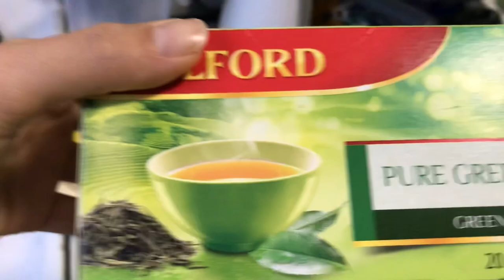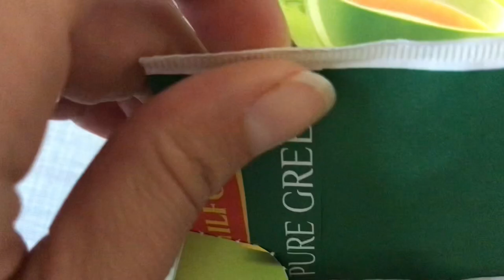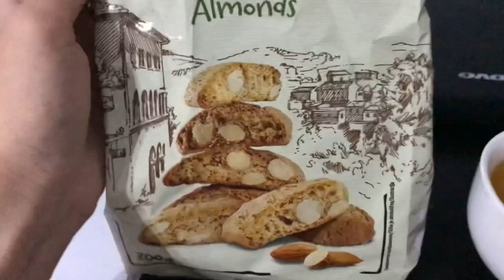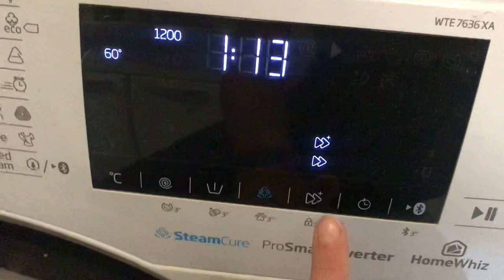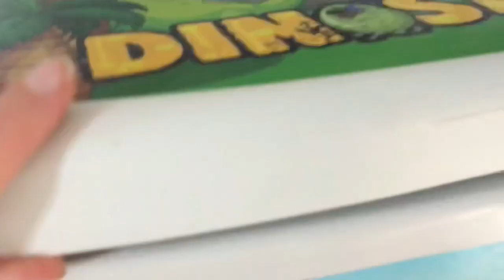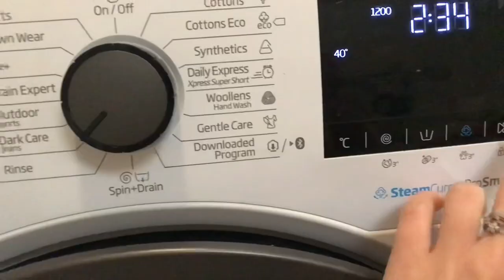Sve po spisku!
Dragi moji, mnogo vas mi je pisalo da bi želelo češće dnevne vlogove iz života sa bebom. Iskrena da budem, dugo sam to kulirala jer je ozbiljan posao uraditi sve obaveze tokom dana, a posebno, snimiti to, izeditovati i uraditi još dosta posla pre objave. Medjutim, pošto ste najdivnija publika na svetu, odlučila da vam malo češće snimam iako je to preozbiljan poduhvat uz malu bebu i silne obaveze koje zatiču bukvalno svaku mamu. Zato danas uživajte u novom videu koji će vam dati onu super lepu energiju. Uživajte!
DIY BABY ART | FOOTPRINT IDEAS | Oslikavanje bebinih otisaka temperama

MOJ RADNI DAN SA BEBOM | Gavrilo mi je ceo dan pravio društvo | šijemo haljinu sa čipkom | vlog

Ukoliko imate neka pitanja, sugestije ili predloge, kontaktirajte me putem instagrama ili e-mail-a.